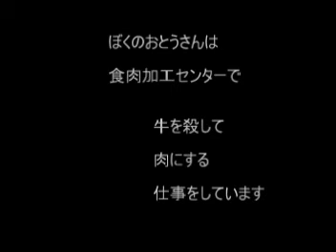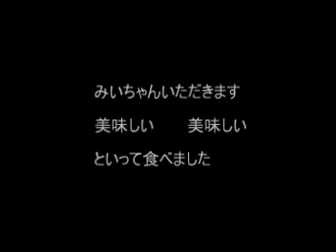ぼくのおとうさん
いのちをいただく （西日本新聞出版部）のお話をもとに制作した曲です。